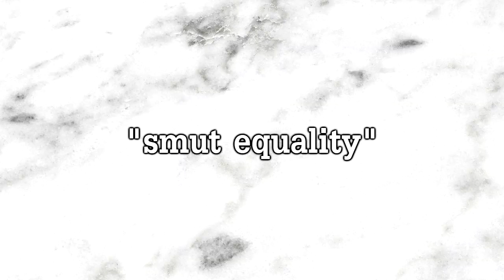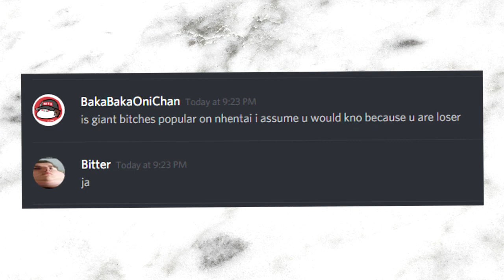ＴＨＥ ＧＩＡＮＴ ＤＩＳＣＵＳＳＩＯＮ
literally thicc